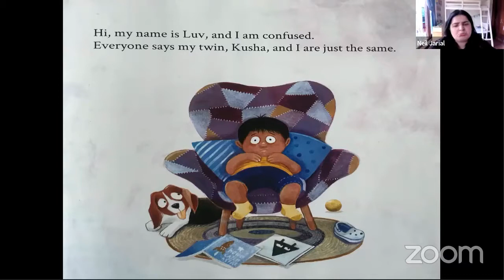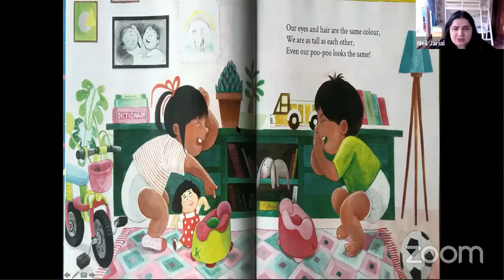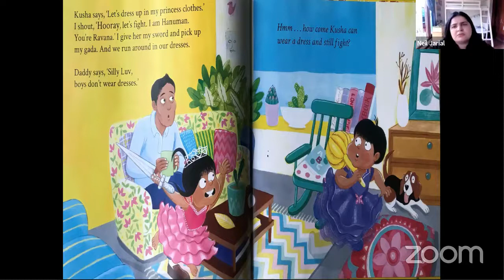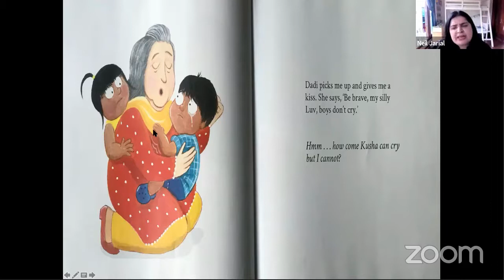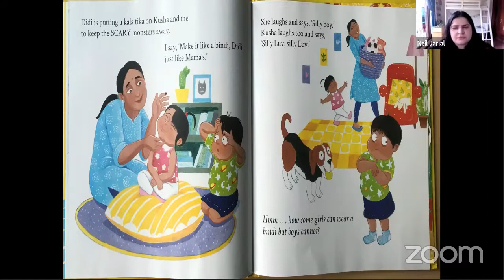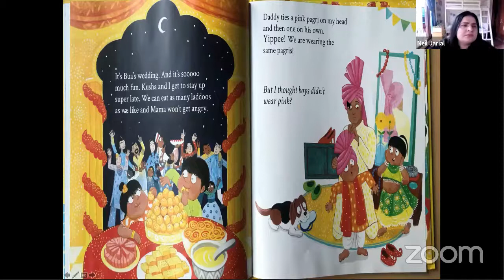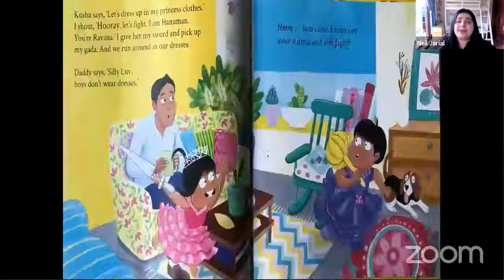'Big Thoughts of Little Luv' by Karan Johar | 15 Min Stories for Kids | Read Aloud Storytelling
Come read 'The Big Thoughts of Little Luv' with us!
 Liked it? Join us everyday on Facebook as we read a different story together at 3:30pm!